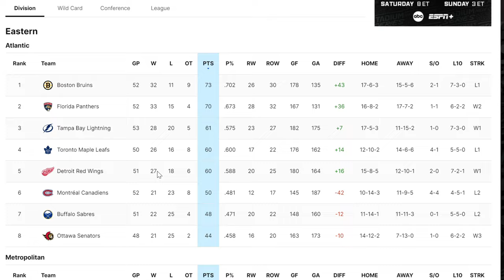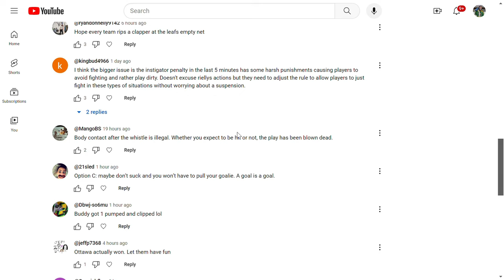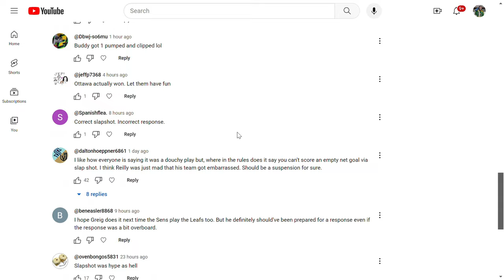How To DISRESPECT The Game Of Hockey In One Play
What a strange way for this game to end. Morgan Reilly cross checks Ridley Grieg after and empty net slapshot to end the game. There have been some mixed feelings about whether or not this was the right response to this play by Reilly so lets talk about the play and how this entire situation is just disrespectful to the sport.